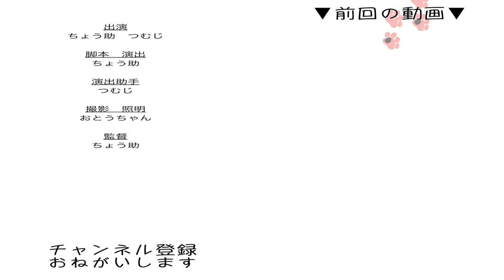【保護猫】先住猫の尻尾にたまらなくなる子猫